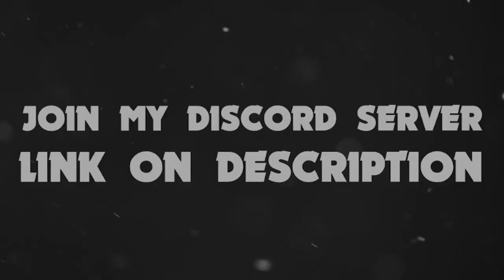Rico x Colt